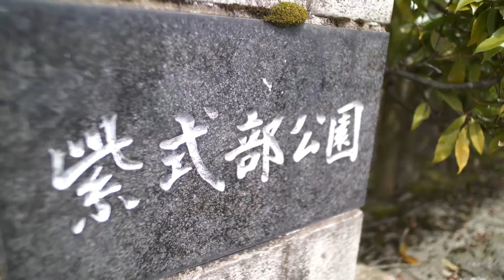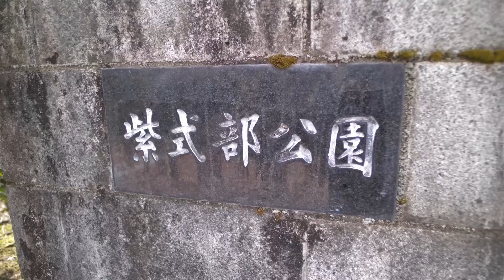DC GH5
GH5の手ぶれ補正を知るため、レンズ内手ぶれ補正が無い
単焦点レンズでテスト。歩いた時などの大きなブレはさすがにきつい感じだけど、電子手ブレONで十分使えるレベルかなと…